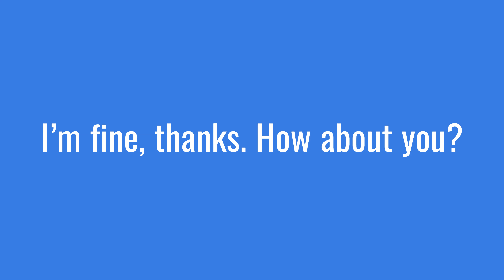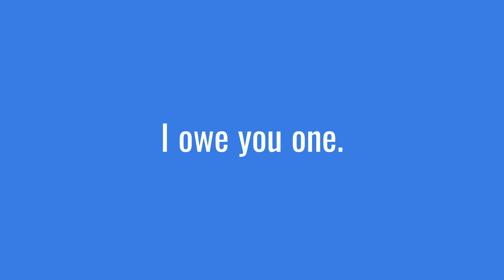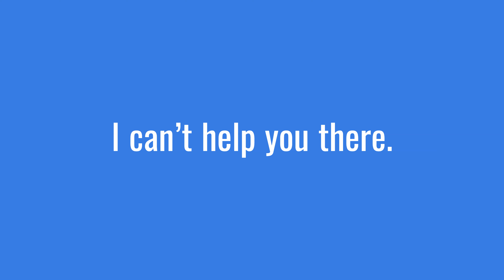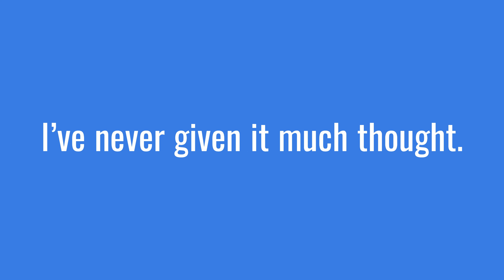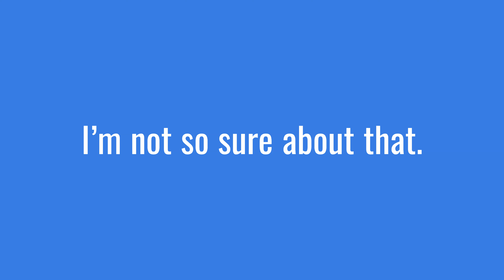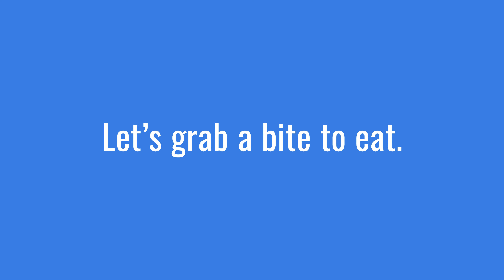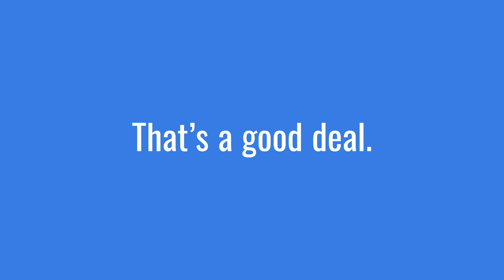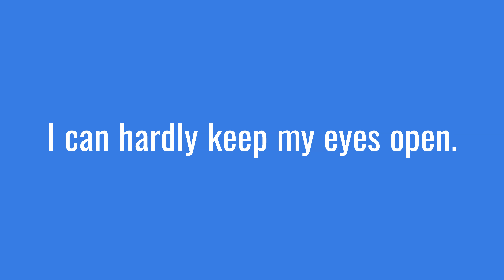80 Common English Phrases Learn to speak like a native English speaker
Common phrases to ask how someone is:
What’s up?
What’s new?
What have you been up to lately?
How’s life?

Common phrases to say how you are:
I’m fine, thanks. How about you?
Pretty good.
Same as always
Not so great.
Could be better
cant complain

Common phrases to say thank you:
I really appreciate it.
I’m really grateful
That’s so kind of you.
I owe you one. (this means you want/need to do a favor for the other person in the future)

Common phrases to respond to thank you:
No problem.
No worries
Don’t mention it.
My pleasure.
Anytime.

Common phrases to end a conversation politely:
It was nice chatting with you.
Anyway, I should get going.

Common phrases to ask for information:
Do you have any idea…?
Would you happen to know…? (when you’re not sure if the other person has the information.)
I don’t suppose you (would) know…? (when you’re not sure if the other person has the information.)

Common phrases to say I don’t know:
I have no idea/clue.
I can’t help you there.
(informal) Beats me.
I’m not really sure.
I’ve been wondering that, too.

Common phrases for not having an opinion:
I’ve never given it much thought.
I don’t have strong feelings either way.
It doesn’t make any difference to me.
I have no opinion on the matter.

Common phrases for agreeing:
Exactly.
Absolutely.
That’s so true.
That’s for sure.
I agree 100%
I couldn’t agree with you more.
(informal) Tell me about it! / You’re telling me!
(informal) I’ll say!
I suppose so. (use this phrase for weak agreement – you agree, but reluctantly)

Common phrases for disagreeing:
I’m not so sure about that.
That’s not how I see it.
Not necessarily

Common phrases to respond to great news:
That’s great!
How wonderful!
Awesome!

Common phrases to respond to bad news:
Oh no…
That’s terrible.
Poor you. (Use this to respond to bad situations that are not too serious)
I’m so sorry to hear that.

Common phrases to invite someone somewhere:
Are you free… [Saturday night?]
Are you doing anything… [Saturday night?]
. (informal) Do you wanna… [see a movie?]
(formal)Would you like to… [join me for dinner?]

Common phrases for food:
I’m starving! (= I’m very hungry)
Let’s grab a bite to eat.
How about eating out tonight? (eat out = eat at a restaurant)
I’ll have… (use this phrase for ordering in a restaurant)

Common phrases for price:
It cost a fortune.
It cost an arm and a leg.
That’s a rip-off. (= overpriced; far more expensive than it should be)
That’s a bit pricey.
That’s quite reasonable. (= it’s a good price)
That’s a good deal. (= a good value for the amount of money)
It was a real bargain.
It was dirt cheap. (= extremely inexpensive)

Common phrases for weather:
It’s a little chilly.
It’s freezing. (= extremely cold)
Make sure to bundle up. (bundle up = put on warm clothes for protection against the cold)

Common phrases for hot weather:
It’s absolutely boiling! (boiling = extremely hot)
it scorching hot outside

Common phrases for being tired:
I’m exhausted.
I’m dead tired.
I’m beat
I can hardly keep my eyes open
I’m gonna hit the sack. (hit the sack = go to bed)